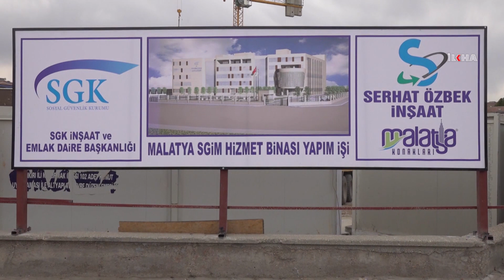Malatya'da Sosyal Güvenlik Kurumu için yeni bina yapılıyor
​AK Parti MKYK üyesi ve Malatya Milletvekili Öznur Çalık, maliyeti yaklaşık 46 milyon lira olan Malatya Sosyal Güvenlik Kurumu (SGK) hizmet binasının 2022 yılında hizmete açılacağını söyledi.

Değerli İzleyicilerimiz;

TÜRKÇE

KÜRTÇE-KURMANCI

ARAPÇA

İNGİLİZCE

FARSÇA

KÜRTÇE-SORANİ